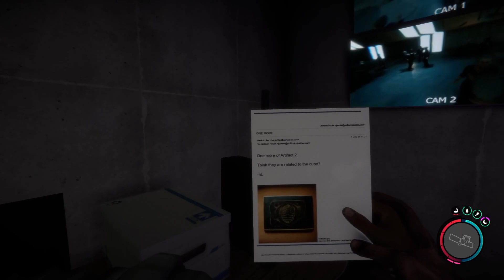Sons of the Forest | EP.11 | Water Level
Hey everyone, Moocher and the guys back in Sons of the Forest once again. In today's episode, Saki sends Win and I on a mission to what seems like the water level of this game.